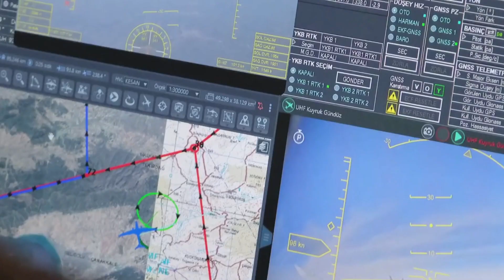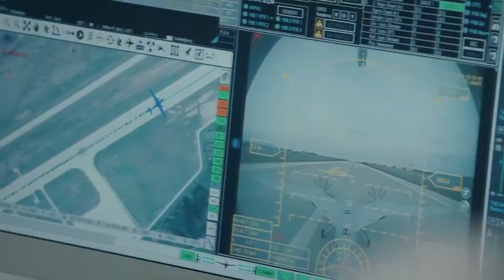sondakika İNGİLTERE ŞOKE OLDU. TÜRKİYE’NİN TB2 SİHALARI.!